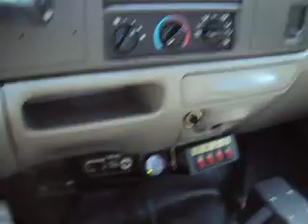2000 FORD F450 SERVICE UTILITY MECHANICS TRUCK, LIFTMOORE 5K LBS CRANE, 7.3L POWERSTROKE TURBO DIESEL